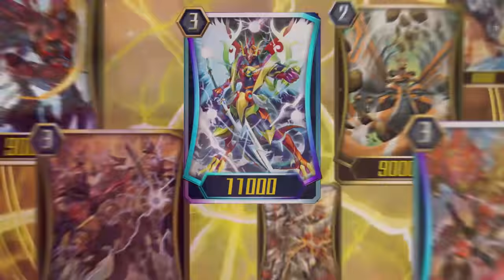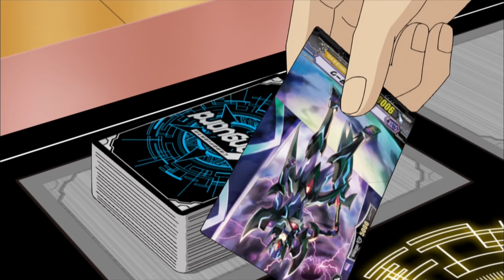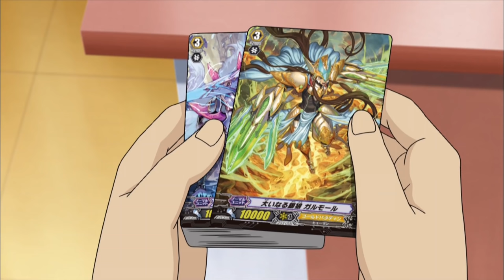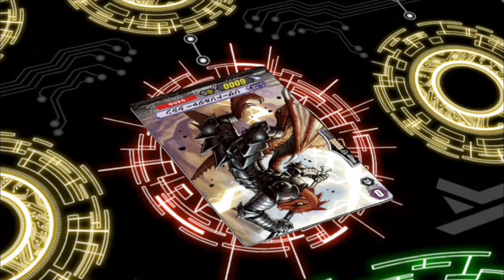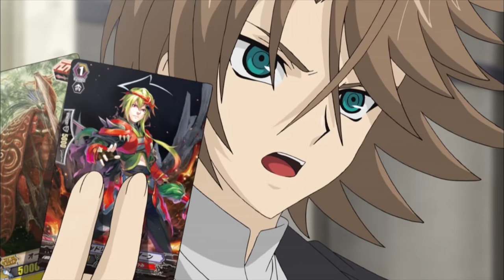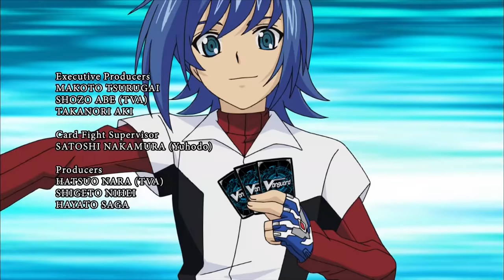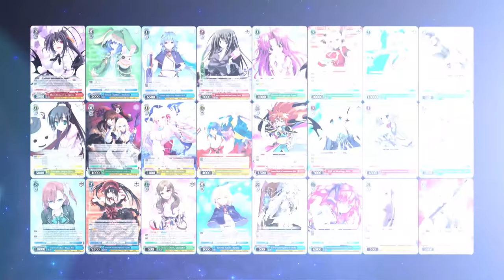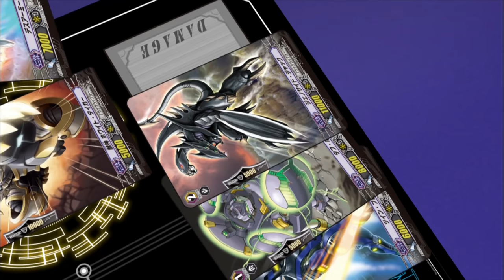[Episode 66-68] Cardfight!! Vanguard Asia Circuit Rerun (Re-upload)